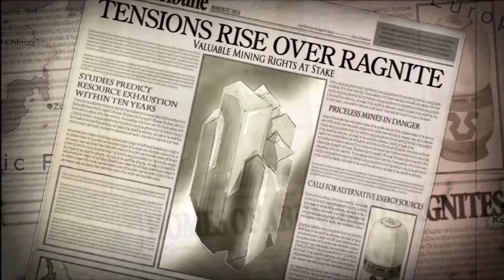Valkyria Chronicles - Official Launch Trailer [HD]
Valkyria Chronicles combines strategy elements of tactical role-playing games with real-time action sequences. All of this is played out in an innovative and beautiful visual style.

Valkyria Chronicles is set in a fictitious continent reminiscent of 1930s Europe - divided in two and ruled by the Empire and the Federation. The Empire has set its sights on invading a small neutral country called Gallia, which is situated in the middle of the two great empires. The game follows a hero named Welkin and his fellow soldiers of the Federation's 7th Platoon as they engage in a series of epic battles.

Built upon the new "CANVAS" engine, developed internally by SEGA Game Studios Japan, Valkyria Chronicles' stunning 3D graphics resemble a watercolor painting in motion, taking full advantage of the processing capabilities of the PlayStation 3. The power of the PlayStation 3 also allows the development team to exploit the full potential of this new engine, giving players many different stunning environments to explore. A new type of tactical battle mechanic has been specifically designed for Valkyria Chronicles. Known as "BLiTZ," this gives players freedom to strategically move around the environment and attack enemies using real-time controls, something never before seen in the tactical role-playing game genre. The new "CANVAS" engine technology, the "BLiTZ" battle concept and an epic storyline offers players hours of exciting gameplay.